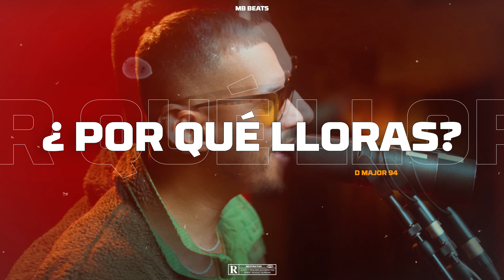Type beat Indiomar "POR QUÉ LLORAS" Reggaeton SAD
🎁 Compra 2, llévate 1 más GRATIS 🎁

Por Qué Lloras - Beat Reggaeton Comercial | Type Beat @INDIOMARTV  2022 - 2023

🎹 Tonalidad: D Major
🎵 Bpm: 94
💻 Producer: (MB) Of MB Music Record Studio

IMPORTANTE: ⚠️EL USO COMERCIAL ESTA PROHIBIDO EN ESTA INSTRUMENTAL (SI DESEA USAR DEBE ADQUIRIR UNA LICENCIA *AUN SI ES SIN FINES LUCRATIVOS*) ⚠️Cualquier uso no autorizado de los ritmos, incluido el uso comercial de ritmos etiquetados, así como la reventa no autorizada, se considera una violación directa de la ley de derechos de autor y está infringiendo los derechos de autor de las obras de " MB ".

0:00 Intro
0:14 Pre-Coro
0:32 Coro
0:52 Verso
1:23 Puente
1:33 Coro 2
1:53 Puente 2
2:04 Credits
2:24 Ountro
Check out Type beat Indiomar's latest Reggaeton track, "Por Que Lloras"! This track is perfect for dance floor vibes and will get you moving all night long!

If you're looking for a hot and groove type of track to pound out in the car or at the office, then look no further than Type beat Indiomar's "Por Qué Lloras"! This track is perfect for any occasion and will have you moving and grooving all night long!

[FREE] Beat Reggaeton Romantico Comercial "Por Que Lloras" Type Beat Indiomar 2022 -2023